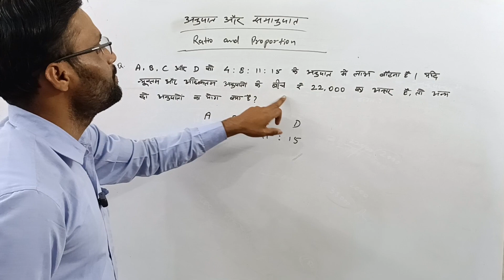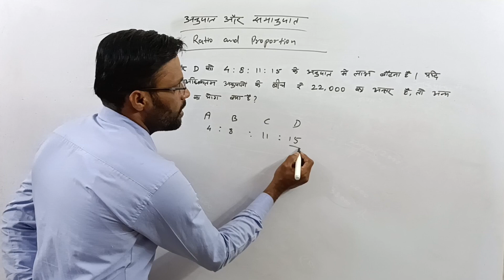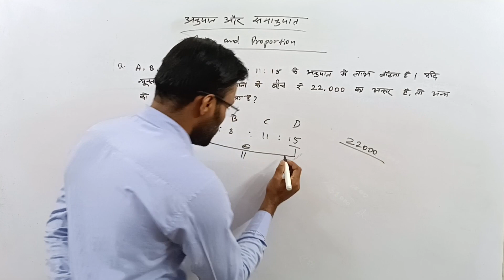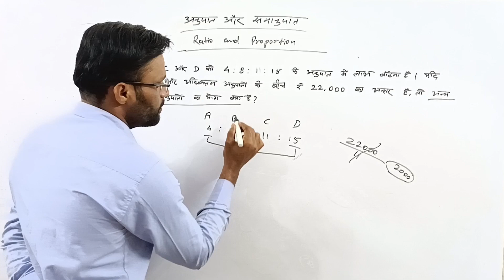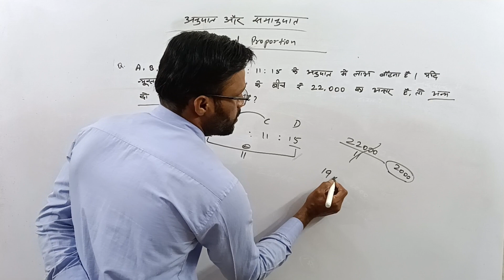Most Important and Previous Year Question | Ratio and Proportion - Vikas sir